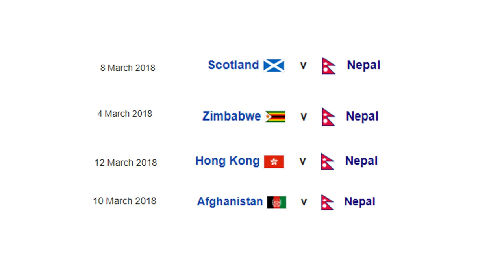| Celebrating with Nepal Cricket Team |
I dont really show my face on paradygmTV's channel so we thought of celebrating 100k subs here with the Cricket Team of Nepal. It was truely an honor meeting these legends. Hope you all will watch our team's performance in the World Cup Qualifiers.